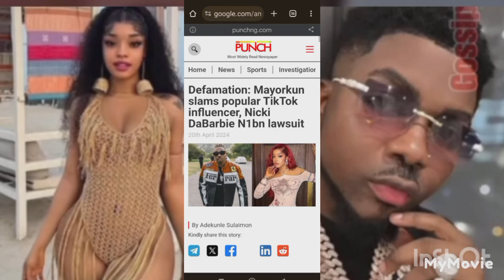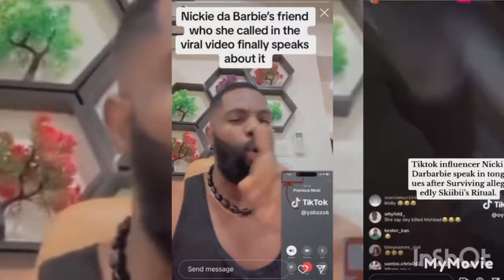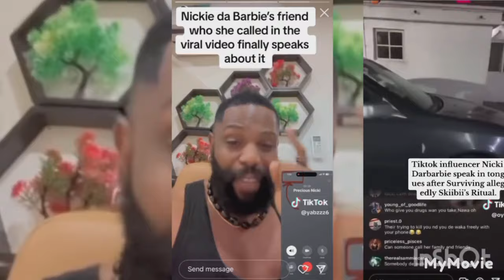Nicki dibarbie story in yoruba (gbogbo abiyamo)